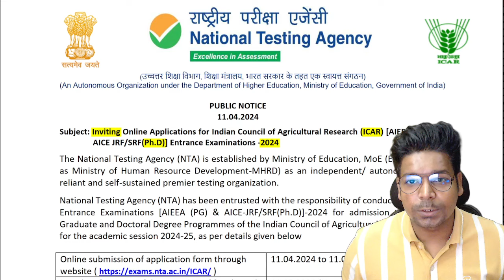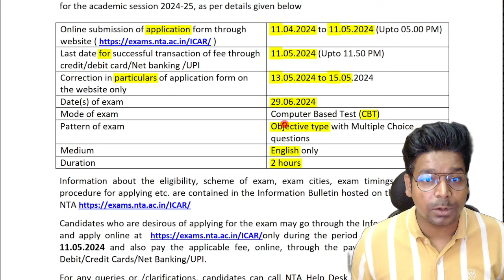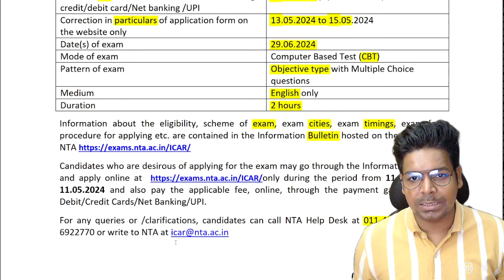ICAR 2024 Notification and Exam date announced | 29th June | By Virendra Singh